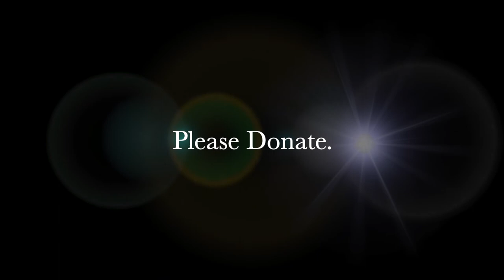NCSS Autism Awareness Benefit Concert 2021!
Join Jaret Reddick (Bowling For Soup), Josiah Johnson (The Head and The Heart), Troy Millette & the Fire Below, and Andy James (The Owl Stars) for a live-stream performance benefiting Northwestern Counseling & Support Services' School-Based Autism Program!

Visit NCSSINC.org for more info!
The School-Based Autism Program assists local community schools in providing effective, strengths based interventions and programming for students diagnosed with Autism Spectrum Disorder (ASD), Intellectual and Developmental Disabilities, Genetic Disorders and/or Down syndrome. The program supports schools, students, and their families by providing a trained Behavior Interventionist to work one-on-one with identified children, with Behavior Analysts and Autism Specialists developing all behavior programming and providing supervision and ongoing training. Additionally, Behavior Analysts and Autism Specialists provide support to many schools through a consultative model. The program tenets are based on Applied Behavior Analysis (ABA), along with other evidence based practices to assure teams and students are provided with the treatment and support they need. School teams refer students to this program and the cost is supported by Medicaid and special education funds.
Typical students in this program have behavioral, social, communication, academic and/or daily living challenges. We believe that students, regardless of their abilities, belong in their local community schools. With access to individualized services and supports, students can be successful while gaining an appropriate education in a local setting conducive to developing and maintaining essential peer and community relationships. Our services are student centered where the child and ongoing collected data drive programmatic decisions. Programming is flexible and can be individually tailored to meet each child and school's unique needs and also work to build public schools' capacities with students needing higher level supports. We utilize a team based approach to assure all school services are implemented, and provide a full wrap-around of services for that student.